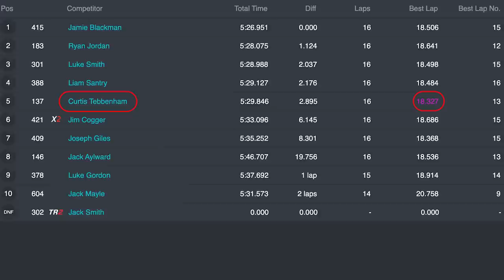1300cc Stockcars @ Northampton Shaleway 13-05-23 (on board vlog)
We have gearing and setup problems throughout the meetings so plenty to do in the pits this week to try and keep up with the others.

Full race meeting and pit action from the 1300 Stockcars @ Northampton Shaleway 13-05-23

Vlogging Camera
GoPro Onboard Footage
GoPro Case
GoPro Mount